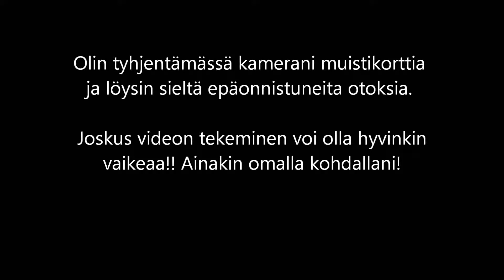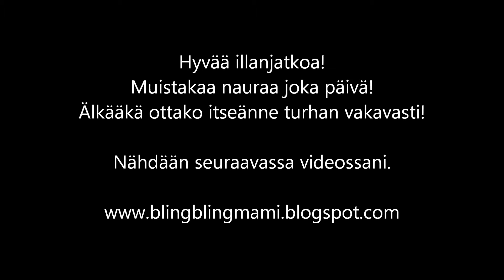Epäonnistuneita otoksia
Näin illanratoksi aloin tyhjentämään kamerani muistikorttia ja sieltä löytyi paljon epäonnistuneita otoksia.

Tässä olisi muutamia esimerkkejä siitä, kuinka vaikeaa yhden videon tekeminen voi joskus olla.

Hauskaa illanjatkoa!

Nähdään seuraavassa videossa.

Löydät minut myös Instagramista: blingblingmami

FTC: All the video content are made be me.